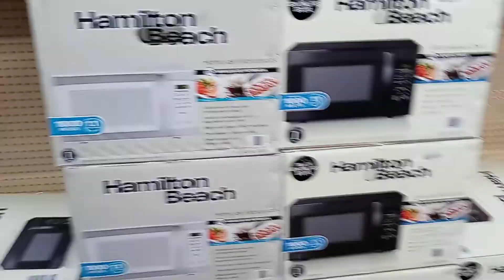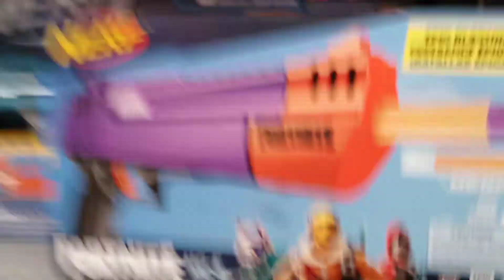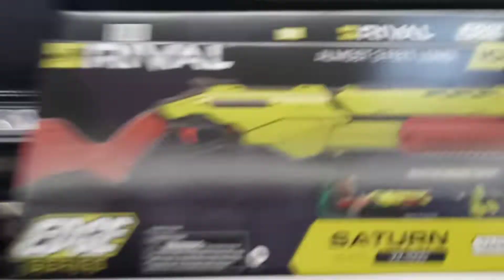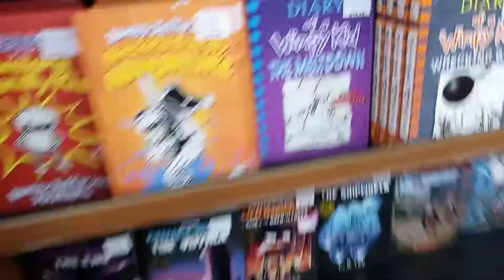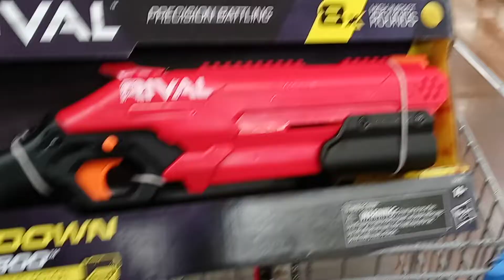NEW NERF GUNS WOOOO